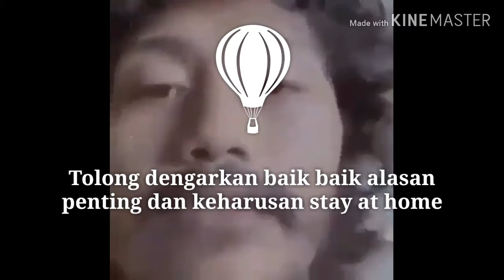Video Kocak - Penyuluhan Lucu